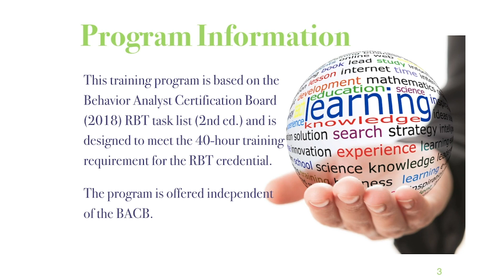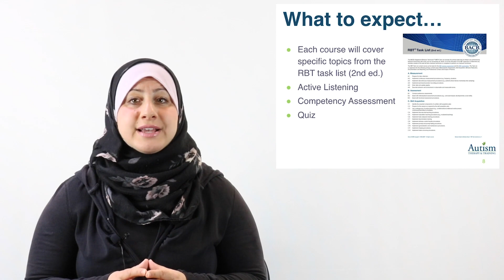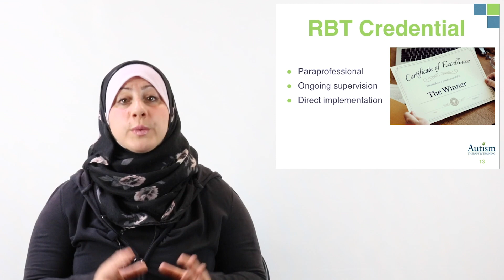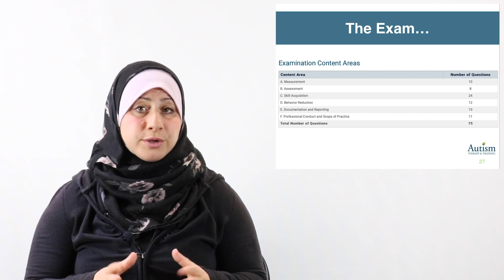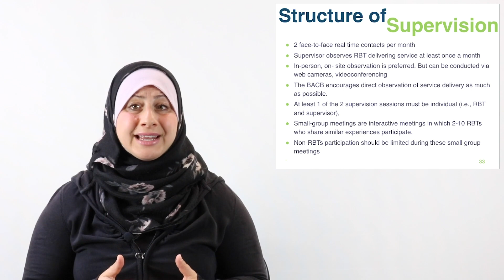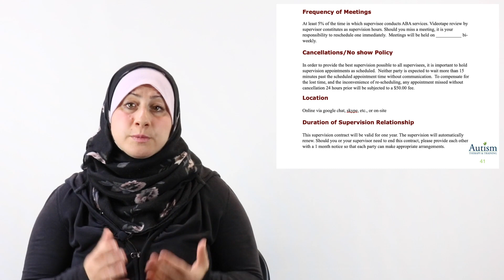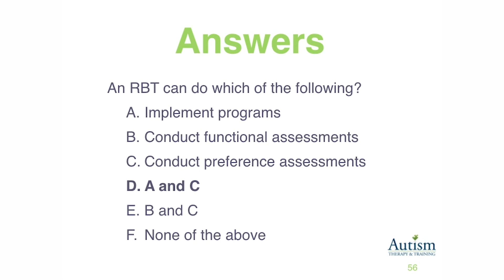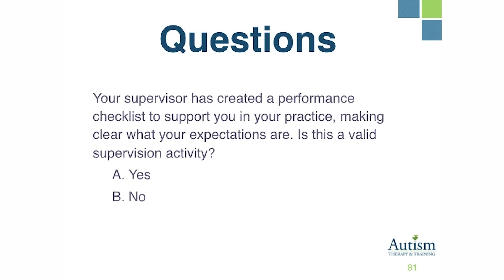ATT101 Introduction BACB & RBT